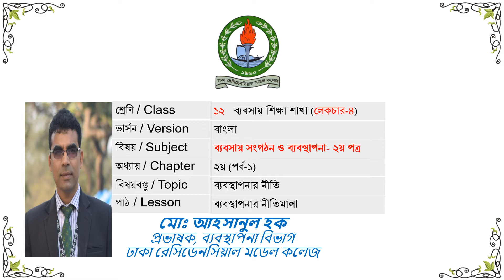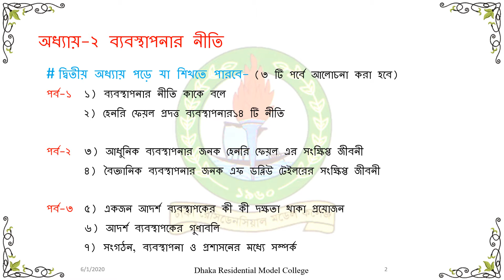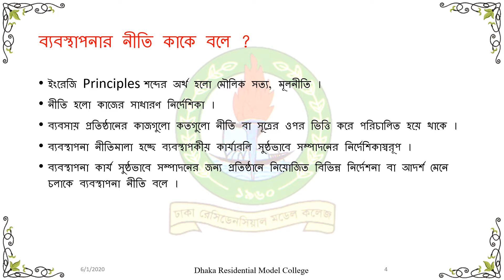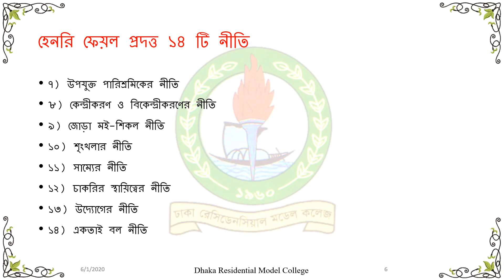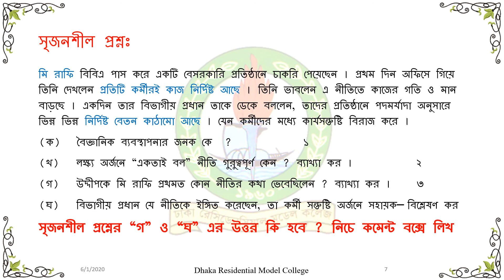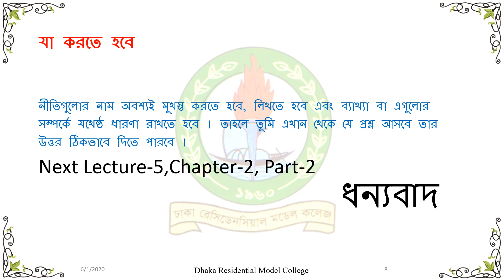006 / HSC-BOM-2 Chapter-2 ব্যবস্থাপনার নীতি, হেনরি ফেওল প্রদত্ত ১৪ টি নীতি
Class-12 II BOM-2nd Paper II Chapter-2 Principles of Management

২য় অধ্যায়: ব্যবস্থাপনার নীতি || পার্ট-১ || ব্যবসায় সংগঠন ও ব্যবস্থাপনা ২য় পত্র
আলোচ্য বিষয়: ব্যবস্থাপনার নীতি কী,  হেনরি ফেওল প্রদত্ত ১৪ টি নীতির ব্যাখ্যা ও প্রয়োগ
Business Organization and Management 2nd Paper

rinku.drmc
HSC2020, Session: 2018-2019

MD. AHASANUL HAQUE RINKU